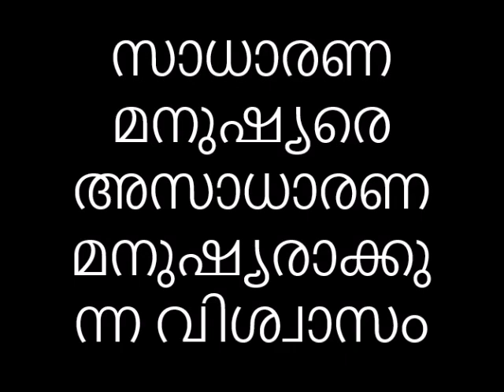സാധാരണ മനുഷ്യരെ അസാധാരണ മനുഷ്യരാക്കുന്ന വിശ്വാസം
Malayalam Christian Message of Pastor Deepu Krishna